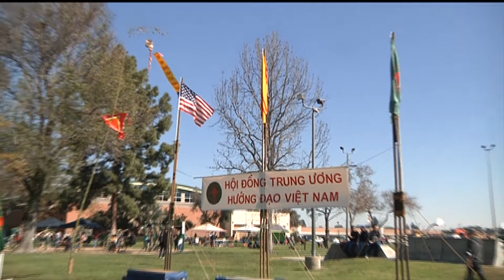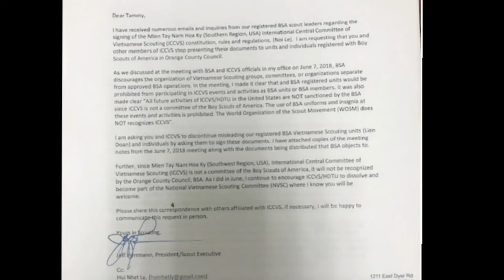Phóng Sự Cộng Đồng | 05/01/2019